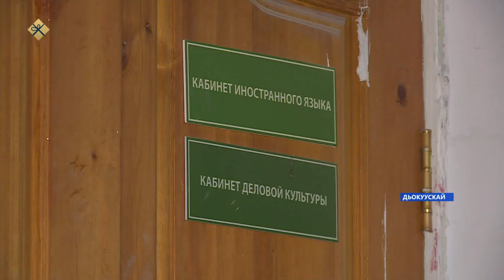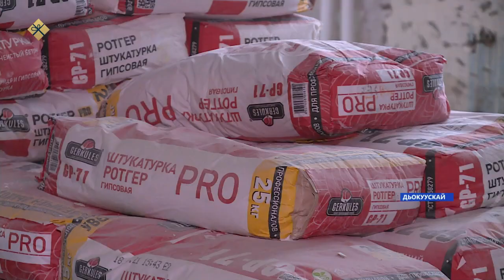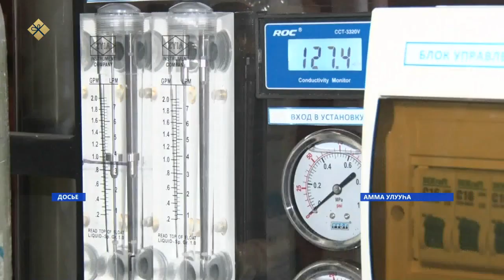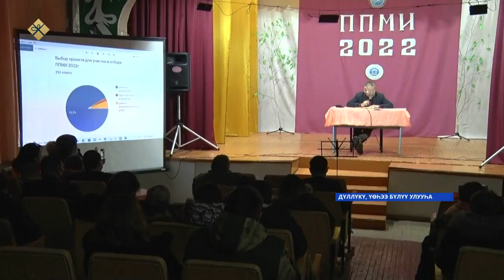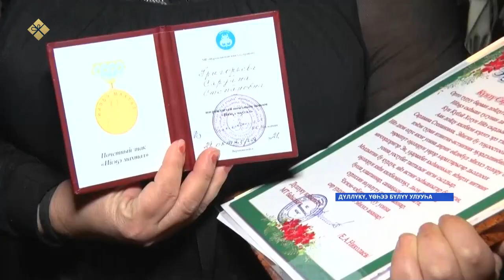«Саха сирэ» информационнай биэрии. Ахсынньы 20 күнэ 20:30ч.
00:00 «Саха сирэ» информационнай биэрии:
00:58 Сарсын Россиятааҕы тырааныспар министиэристибэтигэр Дьокуускайтан Москваҕа, Санкт Петербурга көтүү уонна төттөру кэлии билиэттэригэр чэпчэтиини көрүү боппуруоһун быһаарыахтара.
01:34 Маны сэргэ Ил Дархан регион суруналыыстарын кытта көрсүһүүгэ бу сыл саамай долгутуулаах түгэннэрин дьүүллэстэ.
03:18 Үрдүк күүрүүлээх уот ситимнэрэ саахалланан, илин эҥэр улуустара уустуктары көрсө сырыттылар.
04:21 Мындагаайы кэпирэтиип эбийиэктэрин сылааһынан хааччыйаллар.
05:19 Дьокуускай куорат 1 нүөмэрдээх оскуолатын оҕолоро кэлэр сыл кулун тутар ыйыттан  уруккута кооперативнай техникум дьиэтигэр үөрэхтэрин салгыахтара.
08:33 Бу күннэргэ Амма Чапчылҕаныгар  «Араз» диэн бааһынай хаһаайыстыба саҥа хотоҥҥо киирэр үөрүүлээх түгэнин бэлиэтээтэ.
11:02 Сунтаарга бу күннэргэ 7 эбийиэк үлэҕэ киириэҕэ.
13:04 Бүлүү улууһун Кыргыдай нэһилиэгэр саҥа балаҕан тутуллан үлэҕэ киирдэ.
15:22 Ыраас уу национальнай бырайыак иһинэн регионнааҕы программа 2019 сылтан үлэлиир.
17:55 Киин куоракка корея республикатын делегацията кэлэн үлэлиир.
18:59 Дүллүкү нэһилиэгин дьоно-сэргэтэ уулуссалара сырдыырын уонна сквер тутуутун күүтэллэр.